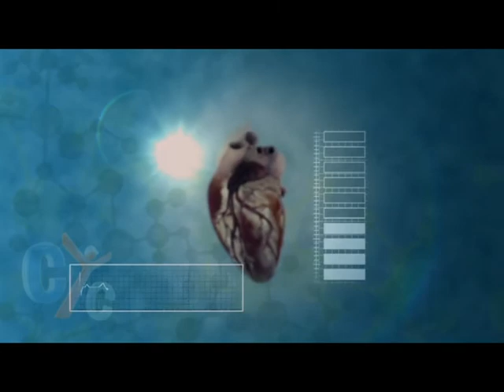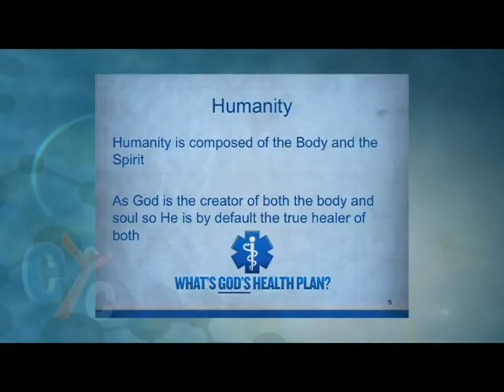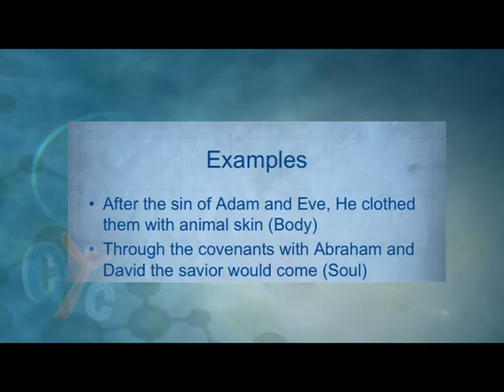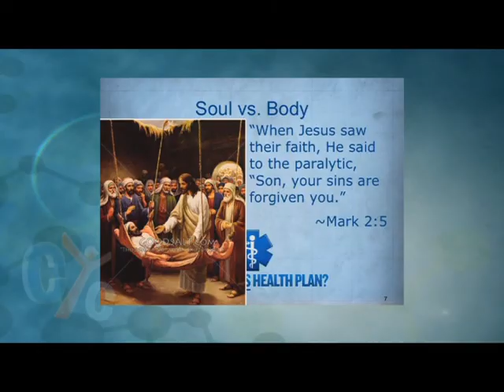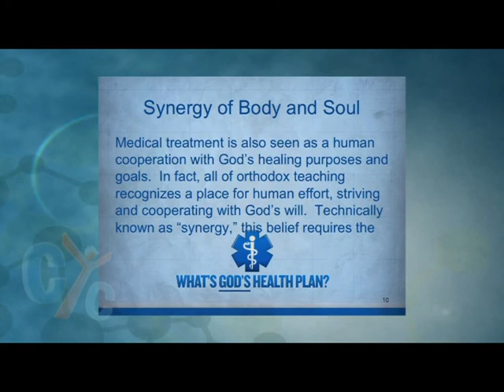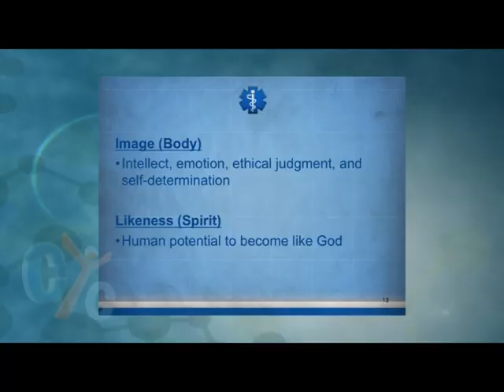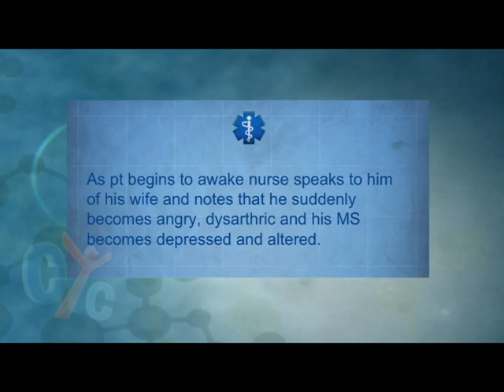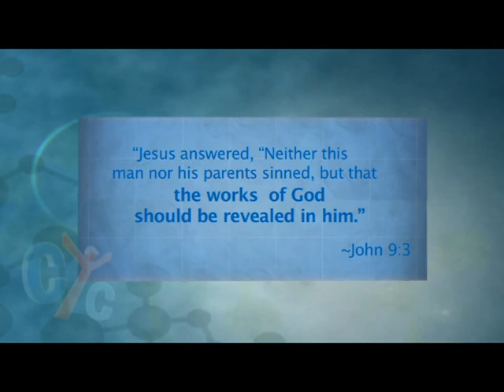CMANA Conference: Physical and Spiritual Healing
If you want to know what's God's health plan,
To know more about the physical and spiritual healing,
And to know the real purpose of our fasting,
Watch this episode from CMANA here on CYC.